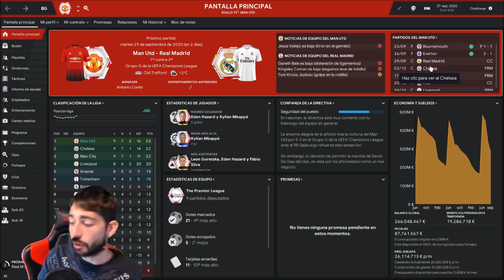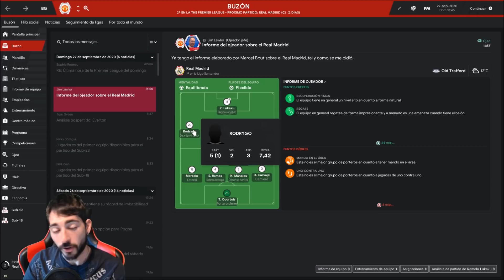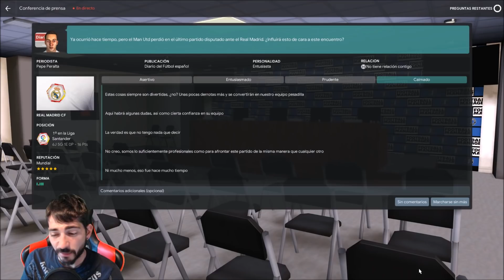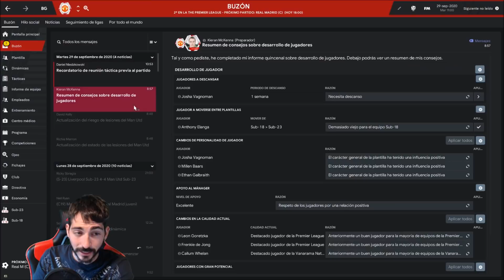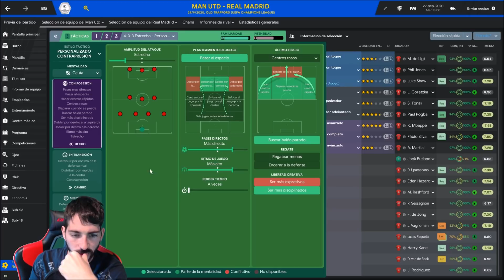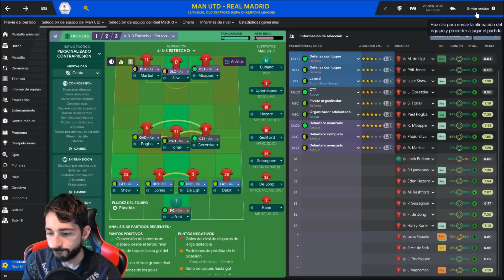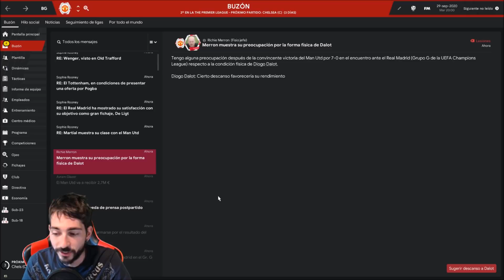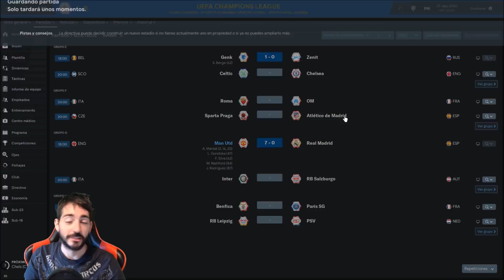Football Manager 2019 #163 | Viene el Real Madrid a Old Trafford por la Champions League